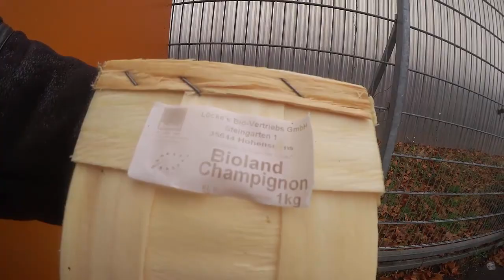4. INFO. Видео "неочём" или как я на "охоту" ходил